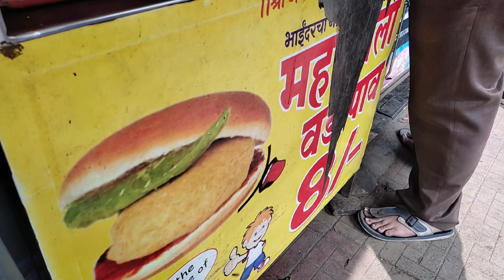mahakali mahakalii vadapav bhayandar bhayandarwest mahakalee pavvada wadapav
vadapav